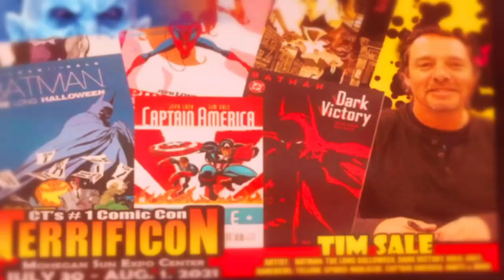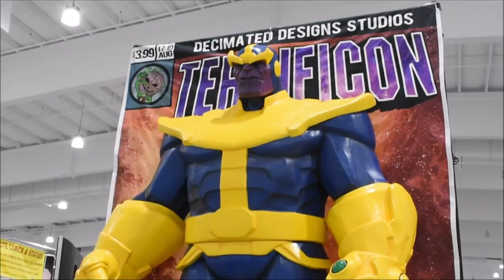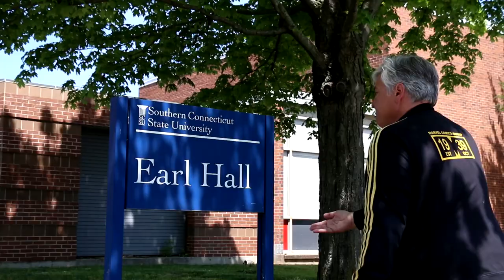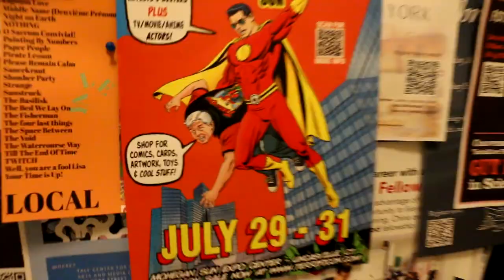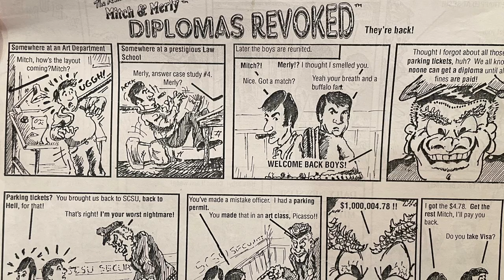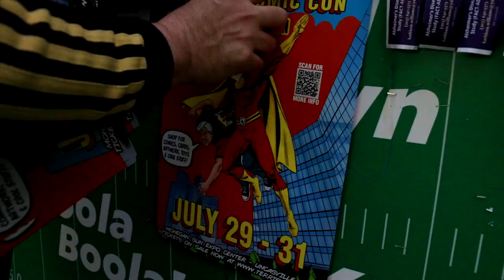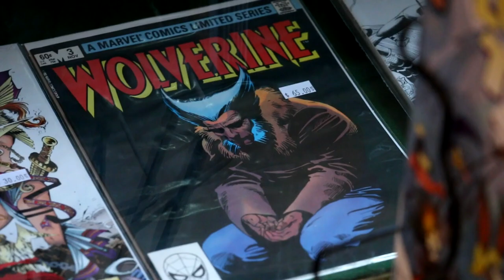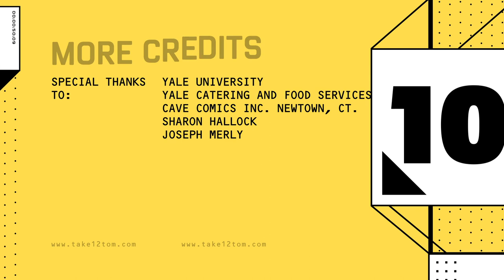Mitch Hallock and the Magic Behind TERRIFICON CT's #1 Comicon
What happens when you read a lot of comics as a kid - you grow up to produce TERRIFICON Connecticut's #1 Comic Con at Mohegan Sun!

TNT Productions presents a look back at the origin story of con producer Mitch Hallock. Mitch walks around New Haven and talks about comicbooks and never growing up!  See what it takes to become the PT Barnum of comic cons!

For tickets and more information about Connecticut's biggest comic book show please visit us